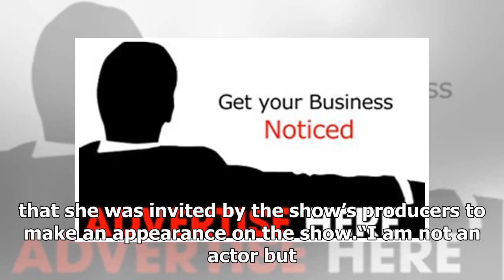Zodwa wabantu to appear on uzalo . . . as leleti khumalo leaves – - Daily News